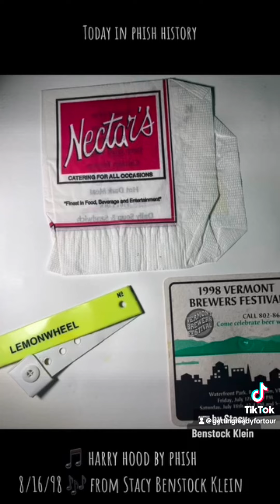Lemonwheel!!!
Today in Phish history: On Sunday August 16, 1998 Phish played the second of a three day festival in Limestone, Maine known as Lemonwheel. And yes, I was at that festival. My PTBM cost $75. I remember being with Amber and Duane but evidently Jess at some point cuz she is in some pictures. If you’re interested in reading about my journey getting to Lemonwheel I made a TikTok about it yesterday. Short story: I was on the stage at Nectar’s and don’t bring a minor with you when trying to get into Canada. Three phenomenal sets of Phish this day, unreal! How is this my life? I was 24, working full time as a social worker at an inpatient psychiatric hospital and retail part time at The Gap in Willow Grove. This is how I spent my vacation time when my peers were going to Mexico and such. So very grateful for my path! Look, I try not to complain and just be grateful for what I have but for real, why is this not up on LivePhish? My CD is getting worn, lol. My highlights just cuz of what I like: “Ginseng Sullivan” opener. I was Page side but to the left a little ways back. “Guyute” and “Fluffhead” in the same show! That Gin, PYITE, “Rift,” for some reason and it’s not one of my favorites but I so very remember this “When the Circus Comes to Town“ I have always remembered this one, and I can’t explain it. This “Piper” was awesome and the ground was nice and flat which is perfect for me! I still remember where I was during this “Piper“ I was Mike side off to the right and had plenty of space. One of the things I miss about 90s Phish was the freedom to move about. Sorry Fishman, I love HYHU cause it rocks but it’s also telling us that something fun is coming. My second “Sexual Healing” filled the slot and did not disappoint! Dude, a festy Antelope bobweaver Phuck yes! Ummm set three started with “Sabotage” “2001” and I knew what both those songs were this time, lol. Seriously Phish is my gateway band. I love Zero and I’m not ashamed! The Beatles yes please, spoiler I was there 10/31/94. Ahhhhh “Harry Hood” with: Fishman on trombone, fireworks, a jam and “Baby Elephant Walk” obviously my only one to date. Not to mention the mechanical elephant and the flames, the integrated artwork with the fans. Go check out phishnet for their summary because it is way more succinct. I smoked plenty of cigarettes after this scorcher! Seriously why not crisp soundboard on LivePhish?
🎵  Harry Hood by @phish
8/15/98 ~ Limestone, ME
🎼 by Trey Anastasio Jon Fishman Mike Gordon Page McConnell and Brian Long.
🎶: Stacy Benstock Klein
Screenshots: Phish.net
📸: Stacy Benstock Klein